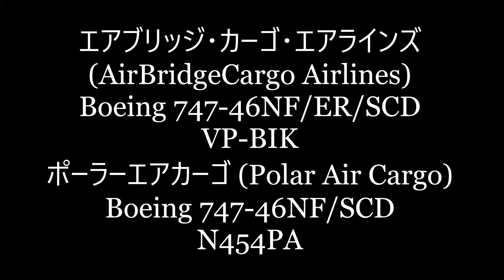✈✈ジャンボの着陸と離陸 AirBridgeCargo Airlines Boeing 747 Polar Air Cargo Boeing 747 N454PA RWY16R 成田空港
AirBridgeCargo Airlines
Boeing 747-46NF/ER/SCD
VP-BIK
ポーラーエアカーゴ (Polar Air Cargo)
Boeing 747-46NF/SCD
N454PA